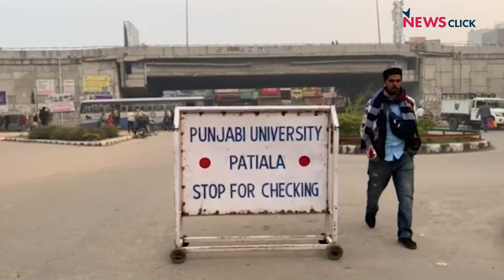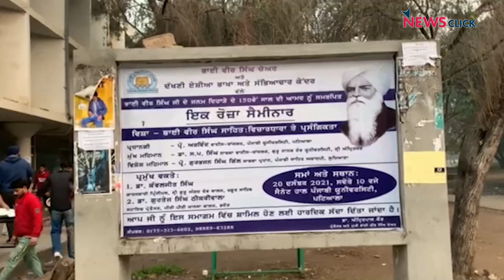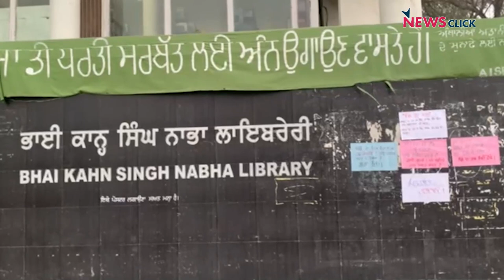पंजाबः बदहाल विश्वविद्यालयों पर क्यों नहीं बात करती राजनैतिक पार्टियाँ !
पंजाब में सभी राजनैतिक पार्टियाँ राज्य पर 3 लाख करोड़ के कर्ज़े की दुहाई दे रही है. इस वित्तीय संकट का एक असर इसके विश्वविद्यालयों पर भी पड़ रहा है. अच्छे रीसर्च के बावजूद विश्वविद्यालय पैसे की भारी कमी से जूझ रहे है और पढ़ाई प्रभावित हो रही है. न्यूज़क्लिक से बातचीत में छात्रों और शिक्षकों ने अपनी चिंता ज़ाहिर की है.